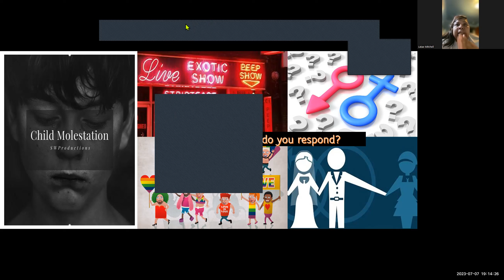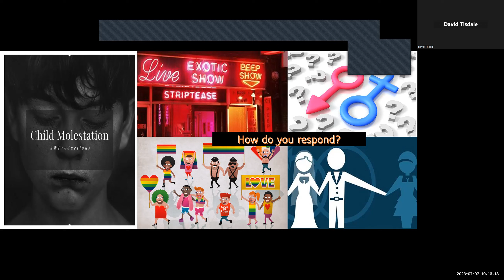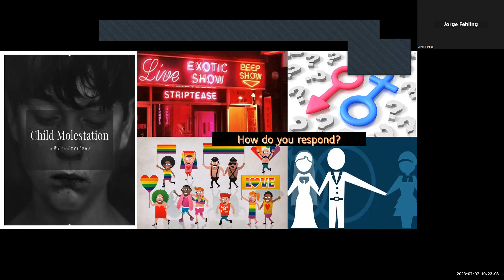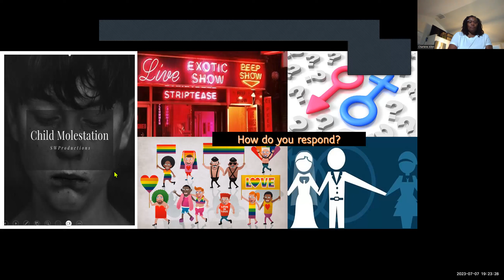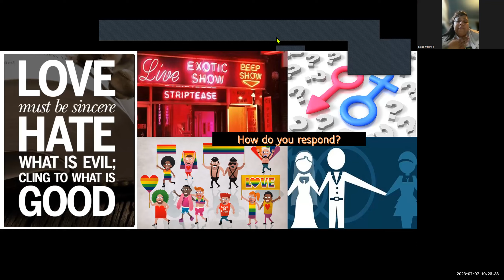Sexuality Part 1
What does there seem to be an increase in sexuality? Am I my gender? Is my identity based on why I have sex with or am attracted to?  Is saying what the bible says about sexuality hate speech? How can I communicate truth and love to everyone? We explore these questions and more.